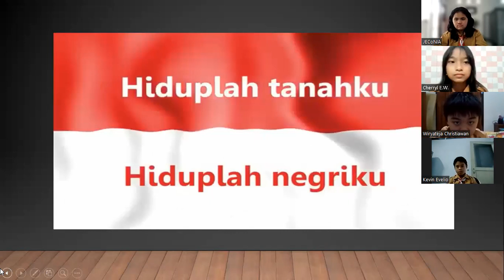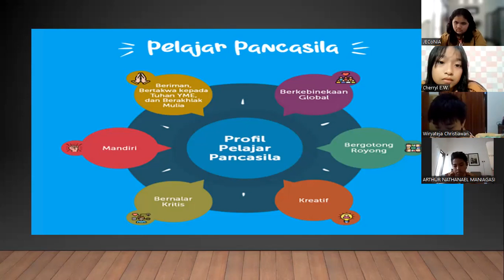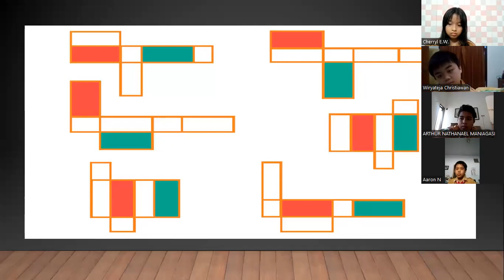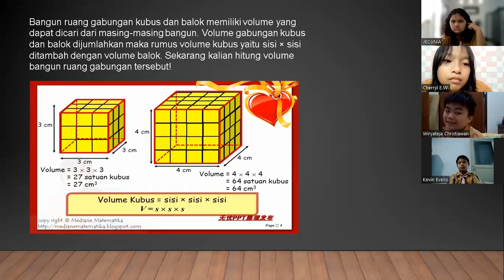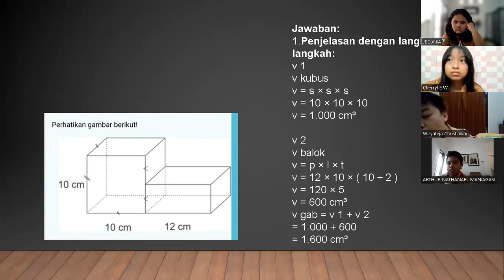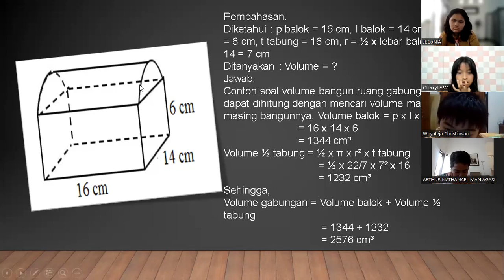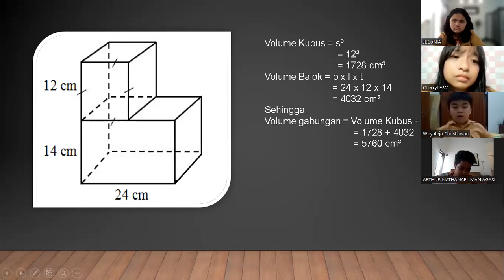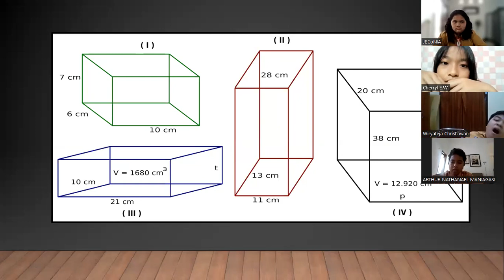PEMBELAJARAN MATEMATIKA (BANGUN RUANG) KUBUS DAN BALOK SDK SANG TIMUR Profil Pelajar Pancasila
PEMBELAJARAN MATEMATIKA (BANGUN RUANG) KUBUS DAN BALOK, SDK SANG TIMUR PASURUAN
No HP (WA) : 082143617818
Jabatan  : Guru kelas 5B

Pembelajaran  : Tematik
Model Pembelajaran : Problem Based Learning (PBL)
Metode   : Diskusi Kelompok, Presentas
Moda   : Daring (Sinkron)
     Classroom (Asinkron)
Pendekatan : Technological, Pedagogical And Content Knowledge (TPACK)